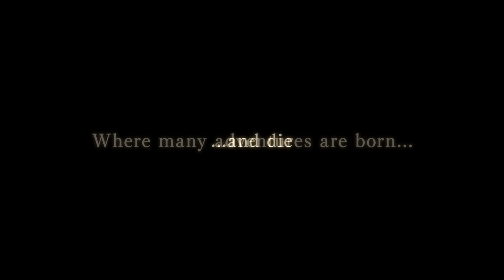Made in Abyss :: Tráiler Anuncio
MadeInAbyss: Binary Star Falling into Darkness es un RPG de acción en 3D en el que los jugadores descienderán al mundo del Abismo y crecerán a través de su experiencia en las profundidades. Además de un modo historia en el que los jugadores podrán revivir la historia del anime mientras aprenden el sistema básico y cómo progresar en el juego, también hay una historia original supervisada por el autor de la serie, Akihito Tsukushi. Aparecen muchos personajes de Made in Abyss, y el elenco de actores de doblaje del anime Made in Abyss dan voz a las escenas de eventos. Los fans disfrutarán de la fantasía oscura que se mantiene fiel a la obra original.